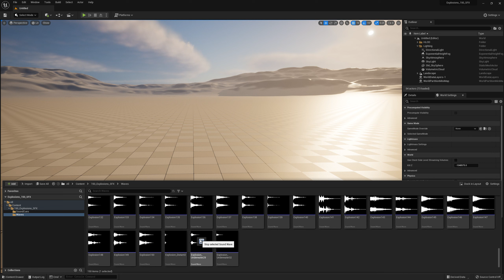150 Explosions for Unreal Engine 5 (SFX)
This UE5 pack contains 150 explosions sound effects (STEREO) which will take your game to the next level. If you are developing an action game (shooter, RPG, RTS etc.) this is a must have for your project. Every sound was carefully processed, mixed and mastered so the final product is of the highest levels of quality.  This video contains samples of every explosion from the pack.